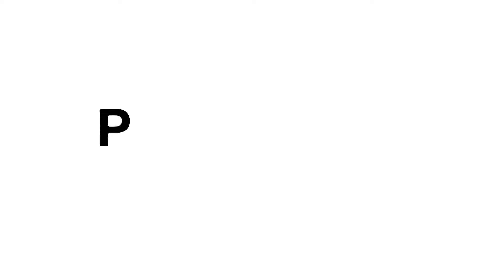FATCA Hurts Entrepreneurs Living Abroad (Non-Americans Too)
FATCA could be one of the most narcissistic laws ever introduced by the US Government, and guarantees "Taxation without Representation" for millions of Americans around the globe.

But it's not just Entrepreneurs that are being damaged. And it's not even just Americans.

Learn why avoiding taxes helps everyone, and how all the people who say otherwise don't know what they're talking about.

Discover the Secrets to Breaking the 4Bs to Find More Personal, Financial, and Location Independence Starting Today

You’re Watching The Unconventional Entrepreneur Show - where you'll learn the secrets to finding more personal, financial, and location independence in your own life.